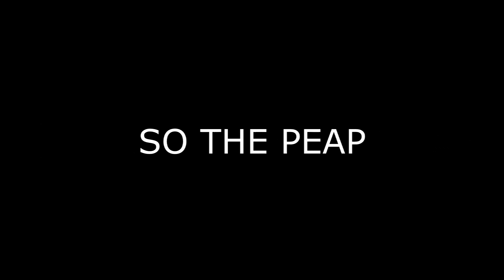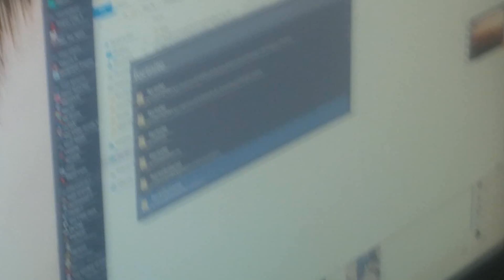We RESURRECTED our DEAD BEST FRIEND but all he wants to do is play FORTNITE!!!! (Part 1)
description in title daddy